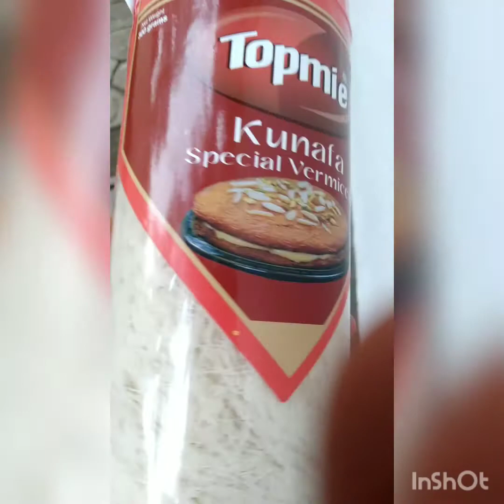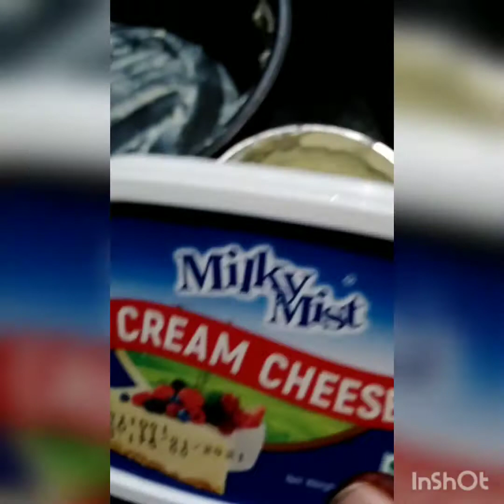18 February 2021